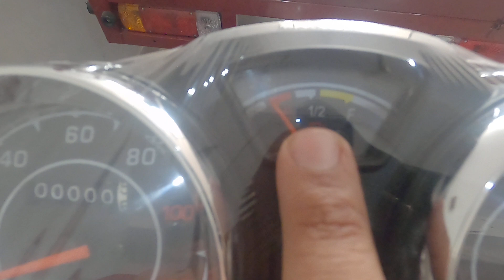PRIME STAR 150CC LOADER || GHAZNAVI MOTORS